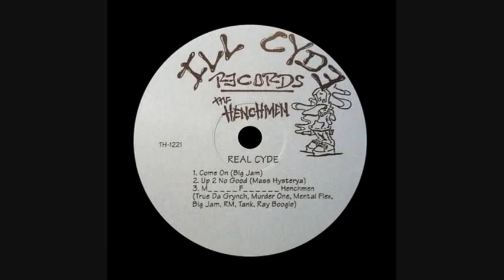The Henchmen - Come On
Feat. Big Jam
Beware : Lyricly Dangerous
1994